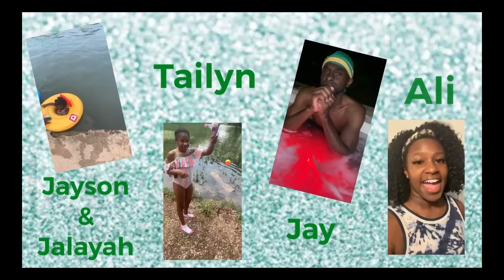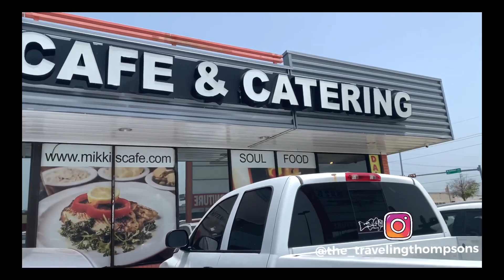Me and Bae Houston, TX Getaway!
Hubby and I visit Houston, TX during the 4th of July weekend to spend some time alone. We stayed at the Marriott Marquis Houston with the huge Texas-shaped lazy river, ate at Mikki’s Soulfood Cafe, and took a stroll (and hilarious bike ride) downtown where we even got some footage of the ever so EMPTY Toyota Center where the Houston Rockets play!